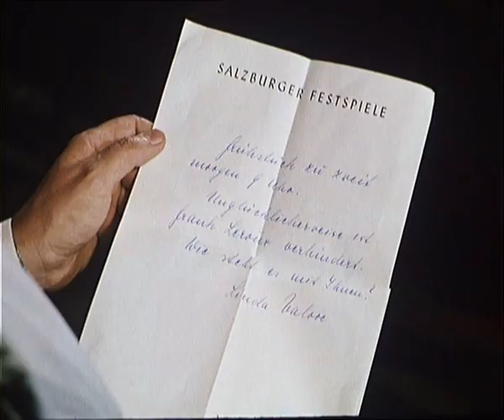Mario Del Monaco Di Quella Pira Clip Film Schlussakkord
Clip Film Schlussakkord 1960
Di Quella Pira 1956
Il Trovatore by Giuseppe Verdi